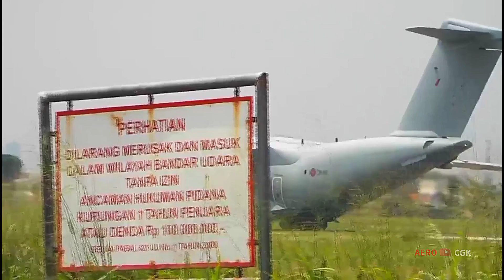Calon Pesawat Militer Indonesia !! Pesawat A400M Atlas C1 ZM-418 Landing Di Halim Perdanakusuma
Momen Pendaratan Pesawat Angkatan Udara Inggris ( Royal Air Force - RAF ) Airbus A400M RRR4496 ZM-418 Landing Di Bandara Halim Perdanakusuma HLP Jakarta.